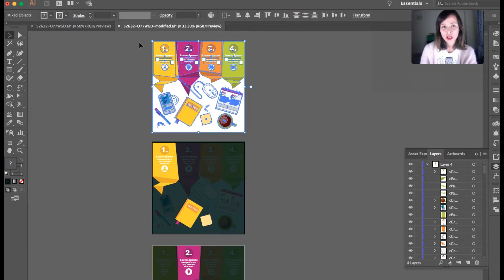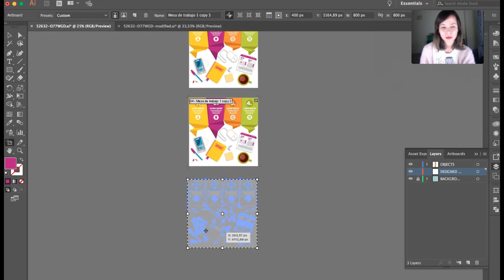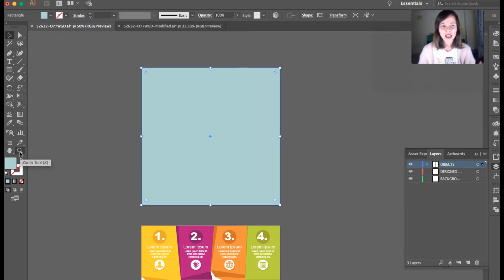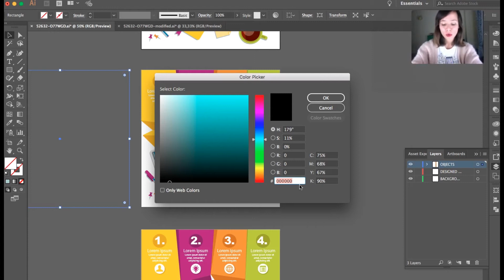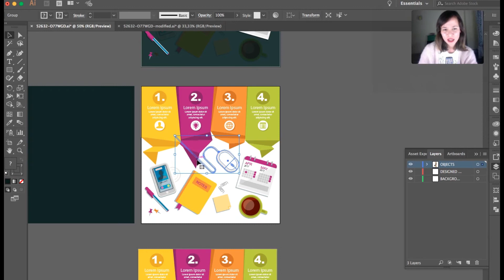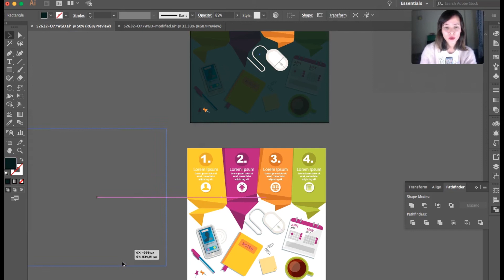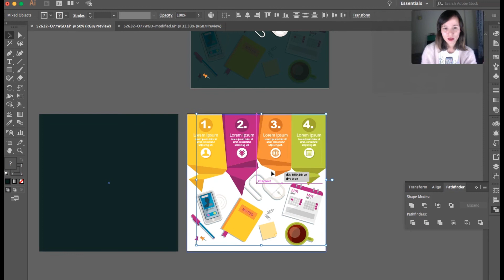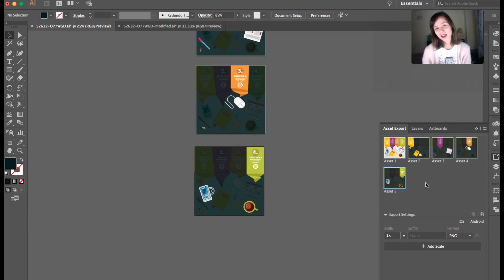Get your assets ready for Adobe Muse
Learn how to get your assets ready to use them to create a cool Highlight effect using a slideshow in Adobe Muse. No third party widgets are required!